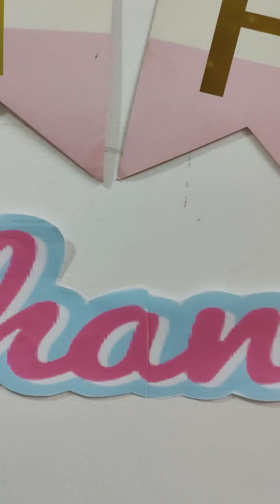#39 ❤️ Shane's Birthday 🥳🥳fypyoutube